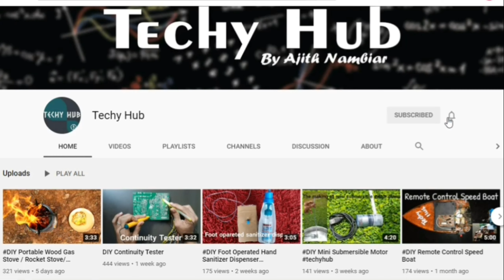Homemade painting machine // Fridge compressor ഉപയോഗിച്ച് ഒരു Painting Machine ഉണ്ടാക്കിയാലോ....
DIY Low budget painting machine @techyhub6374// How to make a homemade painting machine😁

Painting Gun

Pressure switch

@techyhub6374 @M4Techofficial @MasterPiece @Mallu Tech @VillageFoodChannelOfficial @AsviMalayalamaswathy @Karikku_Fresh @KarikkuFliq @VillageCookingChannel @fishingfreaks @AKSHAYVLOGGER @TechTravelEat @EBULLJET @M4TECHVLOG @firoz-chuttipara @arun_smoki
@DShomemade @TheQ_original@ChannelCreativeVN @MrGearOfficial